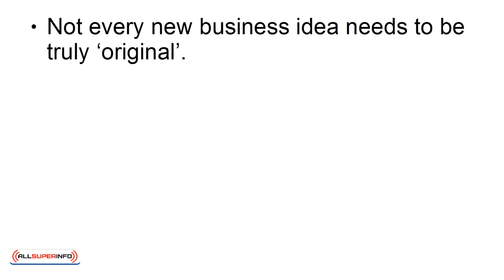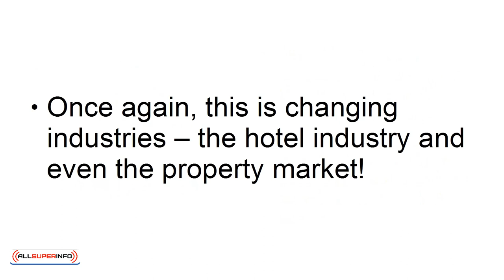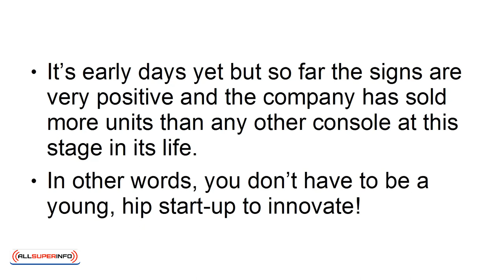Video 02 4 Innovative Businesses You Can Learn From